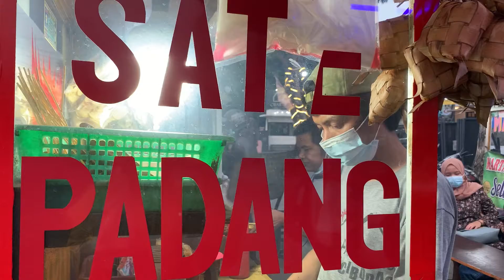Jakarta Street Food: Sate Padang Pinggir Jalan